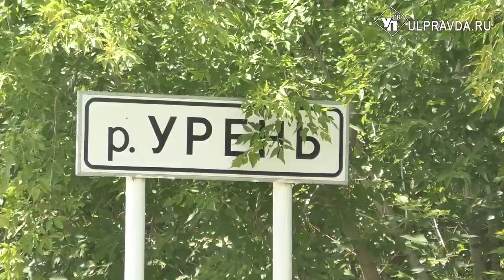Среда. Как спасти реку Урень от загрязнения и пересыхания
Новый выпуск «Среды» посвящен Чердаклинскому району Ульяновской области. Именно оттуда в министерство природы Ульяновской области поступила просьба помочь решить проблему пересыхающей реки Урень близ села Енганаево.